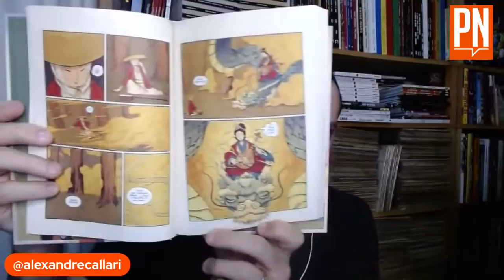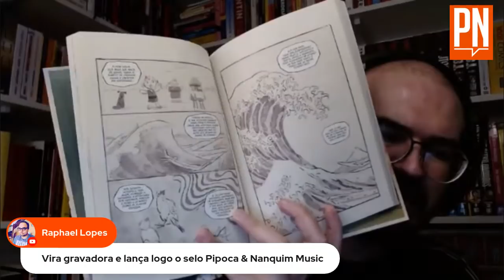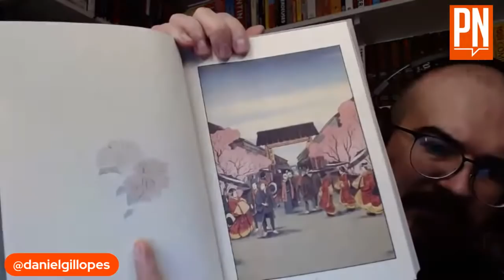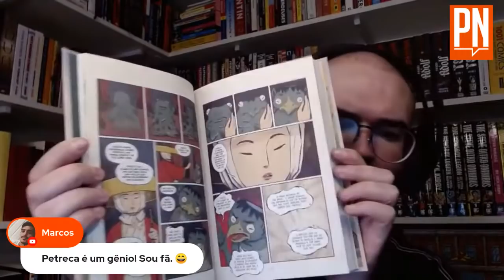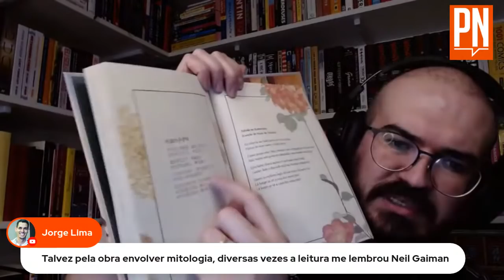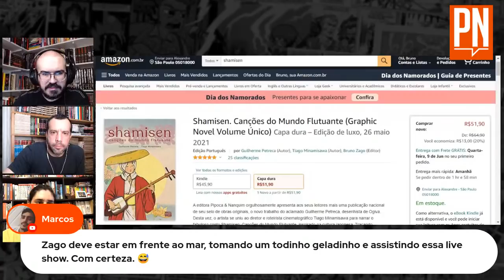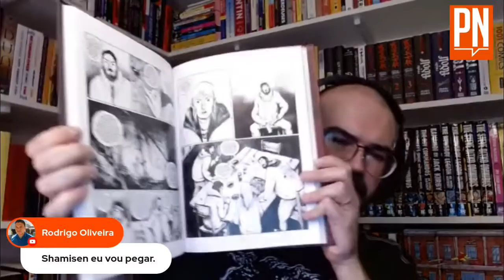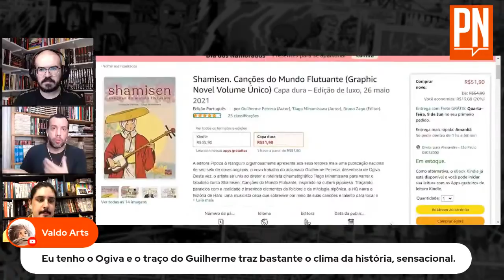Ele fez DUAS HQs Originais Pipoca & Nanquim: SHAMISEN e OGIVA, de Guilherme Petreca | LIVE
⚡️ SHAMISEN: Canções do Mundo Flutuante (de R$ 64,90 por R$ 51,90)
⚡️ OGIVA (de R$ 79,90 por R$ 63,90)

Seja bem-vindo a um universo onírico e etéreo em que realidade se encontra com mitologia na mais nova pré-venda da editora Pipoca & Nanquim, SHAMISEN: CANÇÕES DO MUNDO FLUTUANTE, da autoria de Guilherme Petreca (Ogiva, Ye) e do cineasta Tiago Minamisawa (Sangro).

Nesta obra filosófica e contemplativa acompanhamos a jornada de Haru, uma musicista cega de enorme talento, cujas belas canções são capazes de tocar o coração até mesmo do mais duro dos homens... ou deuses. Inspirada na personalidade de Haru Kobayashi, uma goze (mulheres cegas que viviam de apresentações musicais) que realmente existiu, a obra presta reverência a diversas formas de arte do Japão, com destaque para a música, numa história reflexiva sobre descoberta, vocação e dedicação.

SINOPSE DA OBRA:
A editora Pipoca & Nanquim orgulhosamente apresenta aos seus leitores mais uma publicação nacional de seu selo de obras originais, o novo trabalho do aclamado Guilherme Petreca, desenhista de OGIVA!

Desta vez, o artista se uniu ao diretor e roteirista cinematográfico Tiago Minamisawa para narrar o fabuloso conto Shamisen: Canções do Mundo Flutuante, inspirado na cultura japonesa.

Traçando paralelos com a realidade e inserindo elementos do folclore e da mitologia nipônica, a HQ narra a história de Haru, uma musicista cega que sobrevive por meio de suas canções e talento para tocar o shamisen, um instrumento de corda com uma história tão peculiar quanto sua melodia. A protagonista foi inspirada na artista Haru Kobayashi (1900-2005), consagrada com uma das mais influentes gozes, mulheres cegas que ganhavam a vida com apresentações musicais.

Com páginas ilustradas em um estilo influenciado pelo ukiyo-e e seu maior expoente, Katsushika Hokusai, a obra tem como objetivo ser uma leitura leve, prazerosa e reflexiva em tempos conturbados, e também apresentar ao público brasileiro aspectos históricos pouco comentados, mas que exercem forte influência na cultura oriental até os dias de hoje, como a tradicional música Min'yō.

A edição tem 164 páginas em papel pólen de alta gramatura, capa dura de papel linho com verniz localizado e lombada redonda. Conta ainda com uma galeria de extras com textos complementares de Vinicius Sadao, Gabriela Itocazo e Ed Canto, que aprofundam os principais temas apresentados no quadrinho.